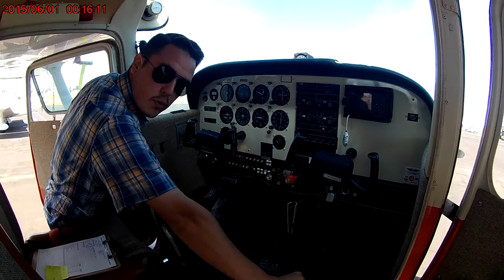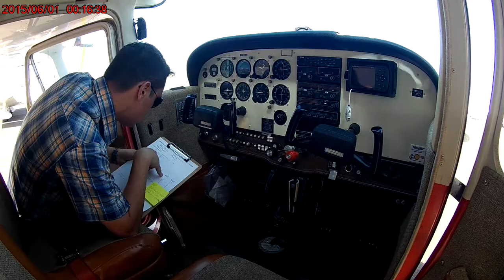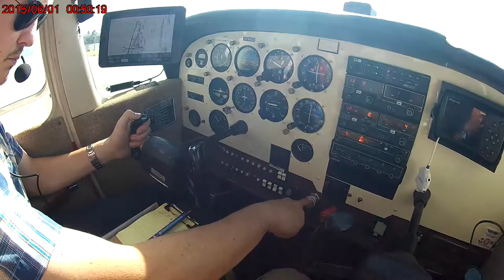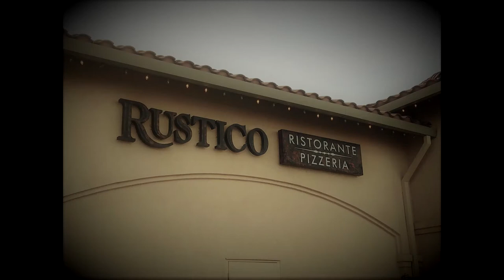Full Flight Video 4-8-18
Flight from Riverside Airport to French Valley Airport
for lunch. The place we had chosen will be in the video lol i forgot to talk about it but really amazing food

92
Kygo Mix, only Kygo remixes... & songs!
MrMartinmarc
Updated yesterday

3:45
Kygo - Raging (Lyric Video) ft. Kodaline
KygoOfficialVEVO
51M views

4:17
Matt Corby - Resolution
MattCorbyau
8M views

4:59
M83 - Wait (Kygo Remix)
MrRevillz
2.5M views

Seinabo Sey - Younger (Kygo Remix)
SeinaboSeyVEVO
36M views

Coldplay - Midnight (Kygo Remix)
MrSuicideSheep
31M views

Mellow Uploads
10M views

Marvin Gaye - Sexual Healing (Kygo Remix)
KygoMusic
4.2M views

Kygo - This Town (Lyric) ft. Sasha Sloan
KygoOfficialVEVO

Of Monsters And Men - Dirty Paws (Kygo Remix)
MrRevillz
1.3M views

U2 vs Kygo - You're The Best Thing About Me
The Vibe Guide
960K views

Serious - Kygo Feat. Matt Corby
Liz Guevara
6.5K views

Kodaline - High Hopes (Filous Remix)
La Belle Musique
17M views

Kygo - Cloud Nine (full album)
Chris Jonn
90K views